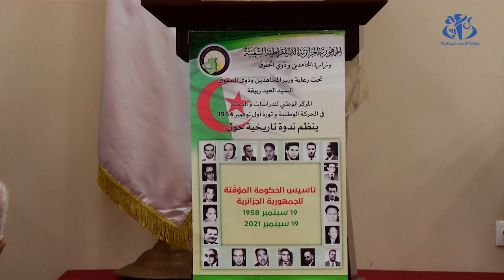الذكرى الـ 63 لتأسيس الحكومة المؤقتة: تأسيس الحكومة نقلة نوعية في مسار تطور الثورة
الجزائر(وأج) -اعتبر مشاركون في ندوة مخلدة للذكرى ال63 لتأسيس الحكومة المؤقتة للجمهورية الجزائرية التي نظمها المركز الوطني للدراسات والبحث في الحركة الوطنية وثورة أول نوفمبر، أن تشكيل هذه الحكومة يعتبر نقلة نوعية  في مسار تطور الثورة التحريرية وكفاح الشعب من أجل نيل الاستقلال.